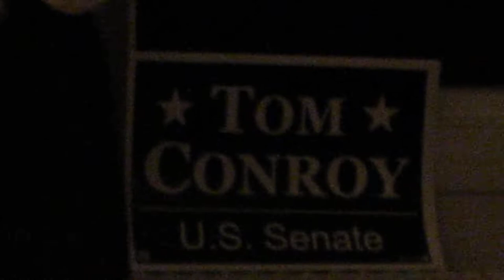Vote for Ramuel M. Raagas the following Tuesday March 6, 2012